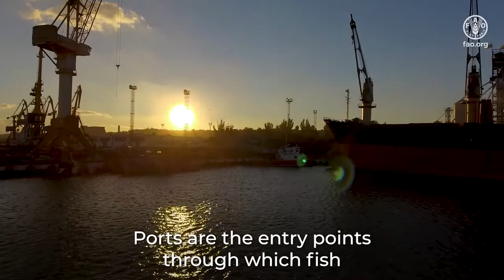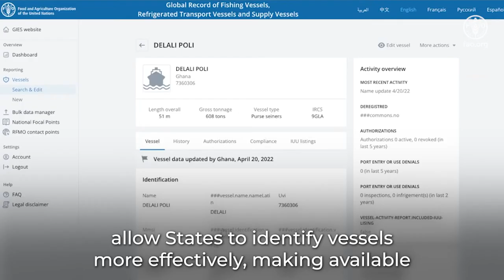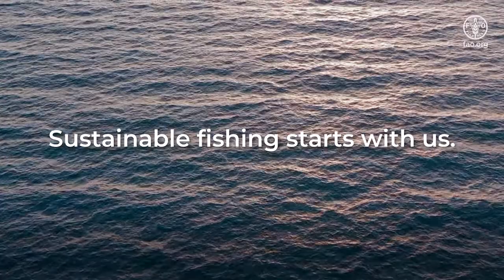Three ways countries can combat illegal, unreported and unregulated fishing